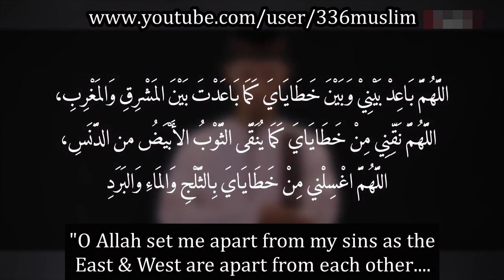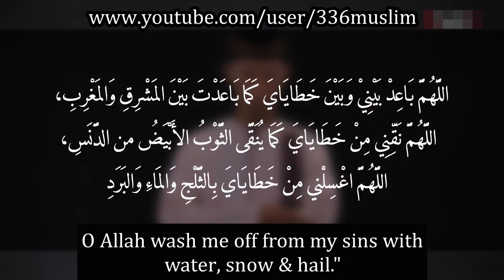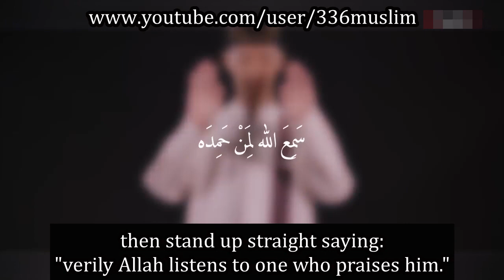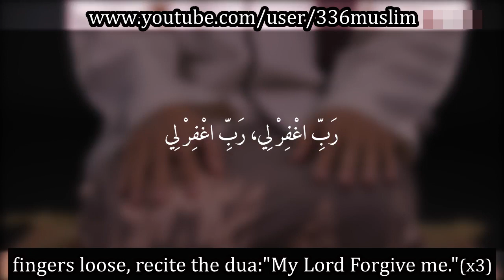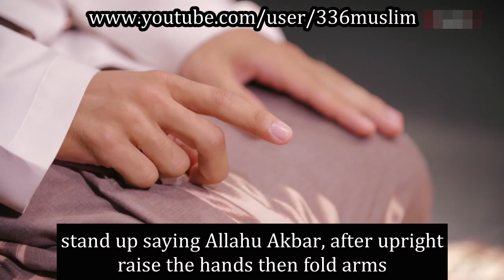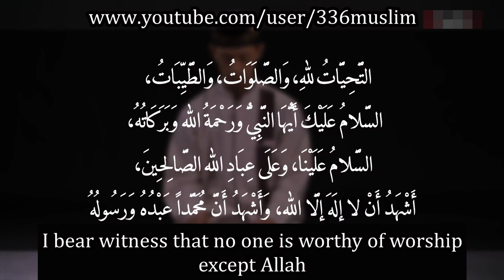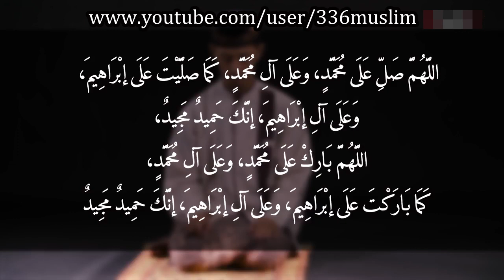How to Pray like Prophet Muhammad Step by Step Guide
Sholat Sesuai dengan Tata Cara Sholat Nabi Muhammad